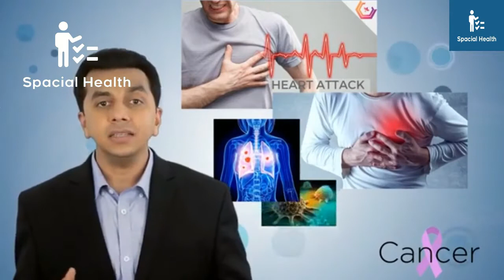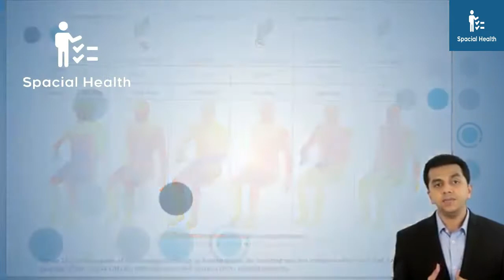Top Best Video Radiation Is Most Dangerous For Mobile And Laptop Users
today i m here with a new video
today i wil tel you in this video Top Best Video Radiation Is Most Dangerous For Mobile And Laptop Users

what is radiation

how much dangerous radiation

how much harmful for evryone

how to avoid from radiation

how many methods of away from radiation

what is Radiations.
In physics, radiation is the emission or transmission of energy in the form of waves or particles through space or through a material medium. ... electromagnetic radiation, such as radio waves, microwaves, visible light, x-rays, and gamma radiation (γ)

What are the different types of radiation?
Radioactive substances give out radiation all of the time. There are three types of nuclear radiation: alpha, beta and gamma. Alpha is the least penetrating, while gamma is the most penetrating. Radiation can be harmful, but it can also be useful.

What are some examples of radiation?
A good example would be heating a tin can of water using a Bunsen burner. Initially the flame produces radiation which heats the tin can. The tin can then transfers heat to the water through conduction. The hot water then rises to the top, in the convection process.

What is radiation therapy used for?
Radiation therapy uses high-energy radiation to shrink tumors and kill cancer cells (1). X-rays, gamma rays, and charged particles are types of radiation used for cancer treatment

How radiation is caused?
Nonionizing radiation comes in the form of light, radio waves, microwaves and radar. This kind of radiation usually does not cause tissue damage. Ionizing radiation is radiation that produces immediate chemical effects on human tissue .

What is the most dangerous form of radiation?
Beta particles are also damaging to DNA, and therefore are often used in radiation therapy to mutate and kill cancer cells. Gamma rays are often considered the most dangerous type of radiation to living matter. Unlike alpha and beta particles, which are charged particles, gamma rays are instead forms of energy.Jul 21, 2015
The Effects of Radiation on Matter - Chemistry LibreTexts

What is the most powerful type of radiation?
Beta particles are electrons and can penetrate matter better than Alpha particles. Metal is a very effective shield. Gamma radiation is where things start to get dangerous. It is like x-rays but more energetic.
What is the strongest type of radiation? How can you protect yourself ...

Like holding a cell phone too close to your head, holding a laptop so close to your body means the radiation flows directly into your body—and into Some claim that using WiFi or 3G connectivity is more dangerous because of the radiation from these sources (on top of that coming off the laptop itself).

Oct 12, 2010 - Studies show the dangers of laptop and computer radiation - infertility, cancers, tumors etc. Here's how to ... These EMFs can be extremely harmful to your health. ... This video shows some typical magnetic field exposures from a laptop computer (many laptops and tablets emit significantly more than 2 mG).

Effects of Wireless Devices on Human Body | OMICS International
Testosterone biogenesis is affected and DNA sperm damage occurs by radiations due to the cell phone [18]. The radiofrequency radiation of Wi-Fi 2.4 GHz has harmful effects on semen.

Michael Lutsenko KamilaMilaaa
Caption author (Swedish)
Broad Pin Transport
Caption authors (Dutch)
Lapoleon1821 Pepinoez MarbleMaddy Koele kinderen hub
Caption authors (Greek)
Vasilis R Doge Playzgames
Caption authors (Polish)
Maniex CutePatzie
Caption authors (Czech)
Vojtěch Wertich Eduard Kesel
Caption author (Danish)
Kasper Pedersen
Caption author (Turkish)
B D